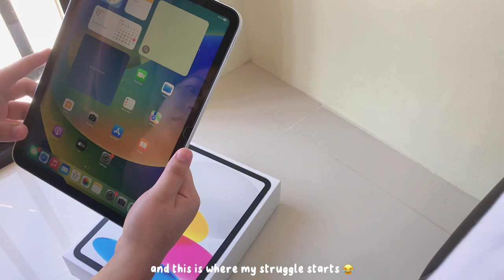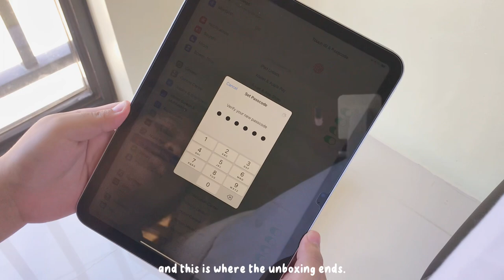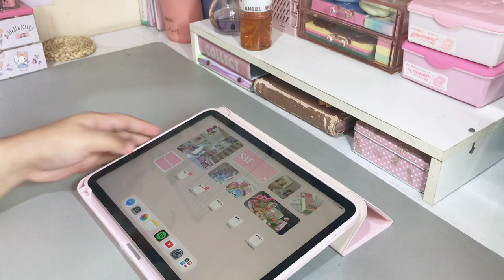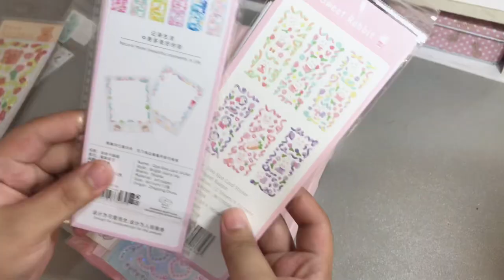Unboxing iPad 10th Generation, decorating ipad case and unpacking parcels 📦🍰🌷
I finally had the time to edit my official vlog ever since I started this journey. Started from IG reels for fun to finally posting on my YouTube channel. 🥹💐